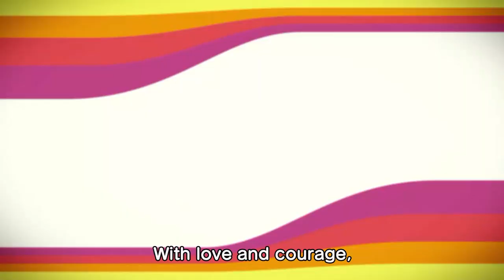Mr. DRILLER DrillLand – Opening Animation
The opening animation for Mr. DRILLER DrillLand is here! Join forces with your friends and dig to uncover buried treasure, when MrDriller DrillLand arrives June 25th, 2020 for NintendoSwitch and Steam!